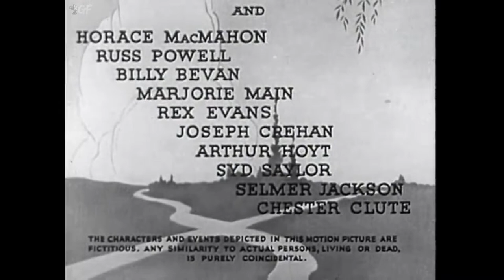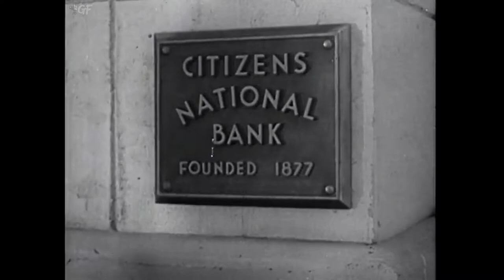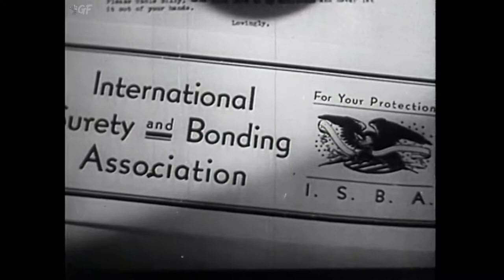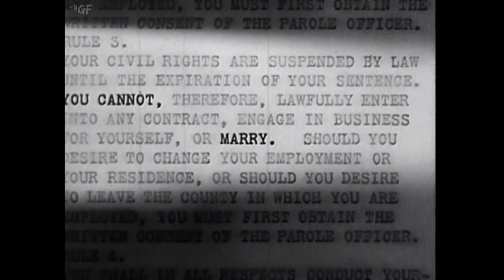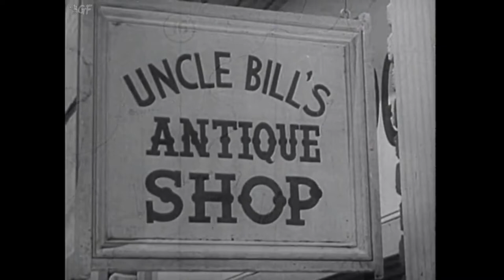The Wrong Road (1937) Full Movie | James Cruze | Richard Cromwell, Helen Mack, Lionel Atwill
Watch the 1937 Hollywood Crime film The Wrong Road directed by James Cruze and starring Richard Cromwell, Helen Mack, Lionel Atwill.

After being released from jail, a young couple (Richard Cromwell, Helen Mack) search for their stolen loot so they can start a new life.